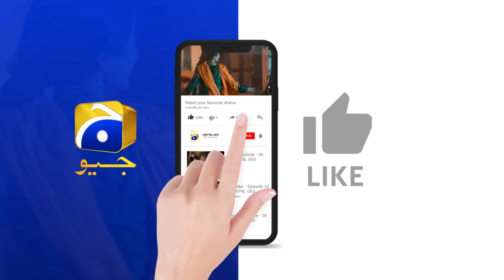Zindagi Aik Paheli Episode 47 Teaser - 15th December 2022 - HAR PAL GEO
Written By: Dilawar Khan & Anila Syed
Directed By: Shahid Younus
Produced By: Abdullah Kadwani & Asad Qureshi
Production House: 7th Sky Entertainment

Cast :
Haroon Shahid
Ayesha Rajpoot
Azra Mohiuddin as Tamanna
Omi Butt
Sajjad Paul
Ahmed Usman
Angel